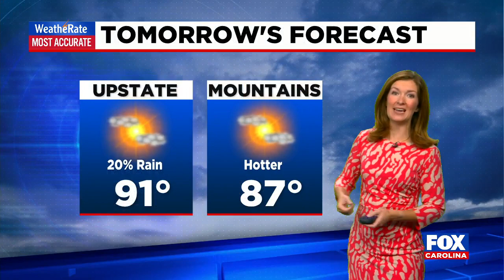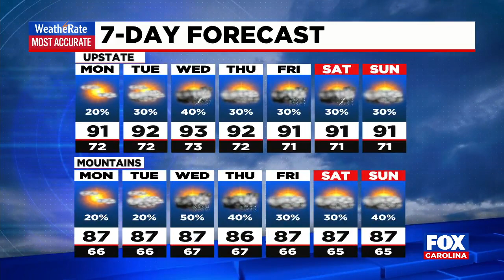The week may be off to a hot start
Kendra takes a look at the rising temperatures in the Upstate and the full forecast